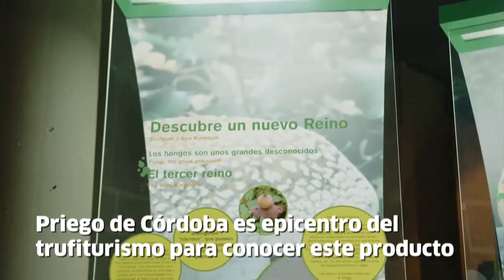La Trufa de Verano o de San Juan, Priego de Córdoba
En este reportaje se destaca la trufa de verano de Priego de Córdoba, una especie parecida a la trufa negra, que suele encontrarse en los encinares adehesados, con menor cobertura de vegetación que en los que se encuentra la trufa negra y adaptada a un rango mucho mayor de temperatura y menos precipitaciones, en el Parque Natural Sierras Subbéticas. Un espacio, de singularidad y belleza, que está declarado como Geoparque Mundial de la UNESCO y cuenta con el reconocimiento de Zona de Especial Conservación Natura 2000 (ZEC) y Zona de Especial Protección para las Aves (ZEPA). En el Jardín Micológico La Trufa, pionero en su género y único en Europa, tendremos la gran oportunidad de conocerlas, tiene sus instalaciones emplazadas en las inmediaciones de la aldea prieguense de Zagrilla, y sus instalaciones están divididas en ocho zonas donde se han recreado los ecosistemas más representativos de Andalucía. Una interesante experiencia que saciará todos tus sentidos, ven.

Jardín Micológico "La Trufa":    37.48309, -4.23460